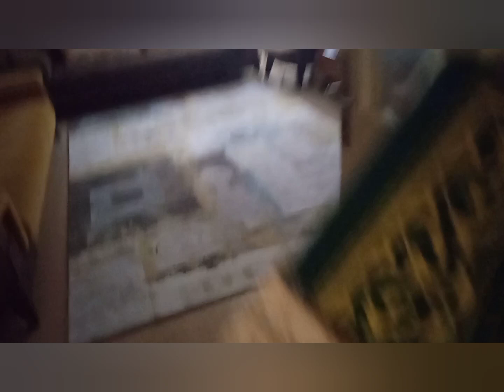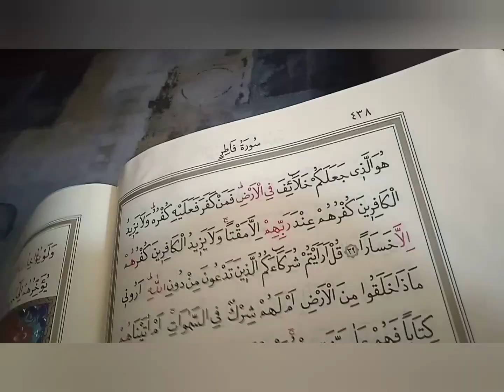AYŞE'NİN GÜNLÜĞÜ 114 SABAH BEREKETİ ile KAHVALTI HAZIRLAMA